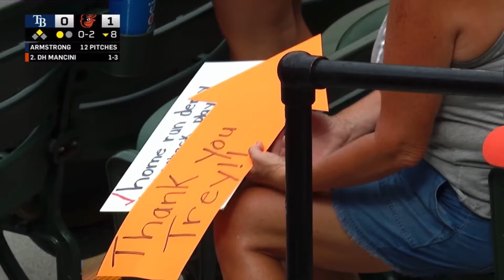Trey Mancini hits an inside the park home run in his final home at bat as an Oriole at Camden Yards